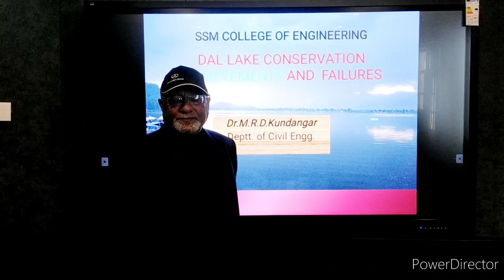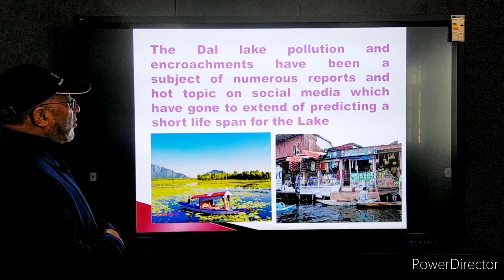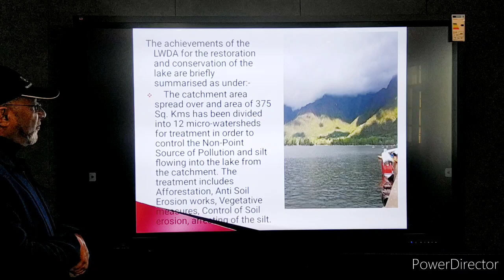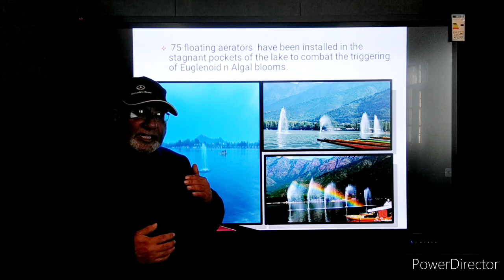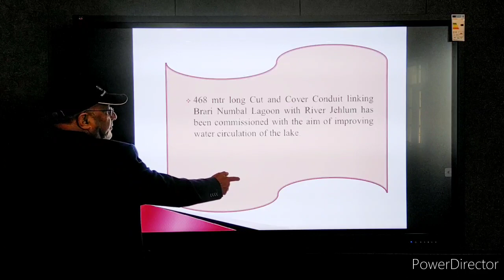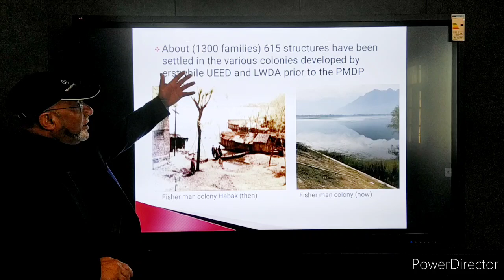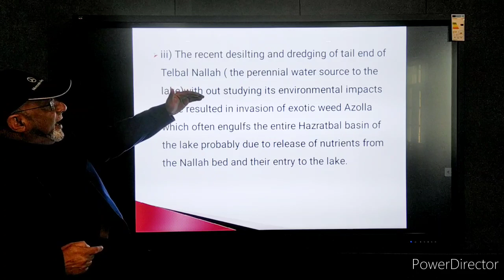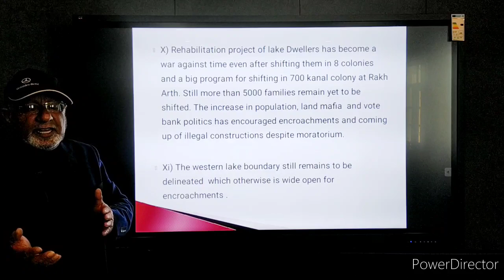Dal Lake Conservation and Failures| By Dr.M.R.D Kundangar| Part 1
Dal Lake Conservation and Failures| By Dr.M.R.D Kundangar